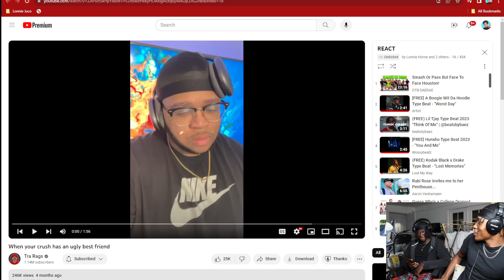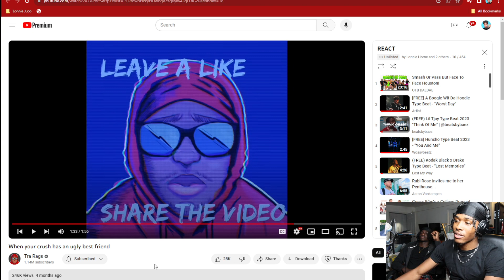HOW TO GET RID OF HER UGLY BESTFRIENDS... ! (TraRags) | LONNIE TV REACTION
When your crush has an ugly best friend

LonnieTv

Tra Rags